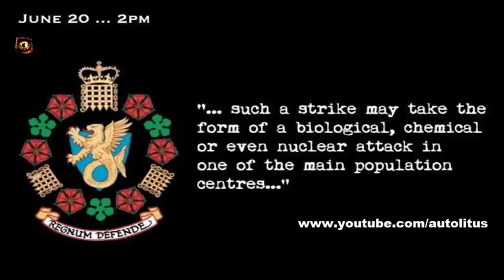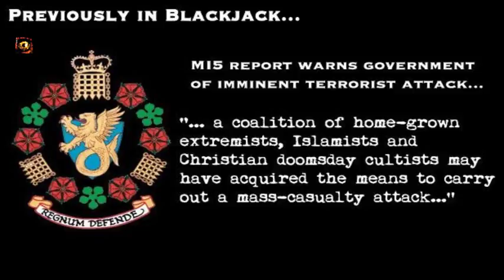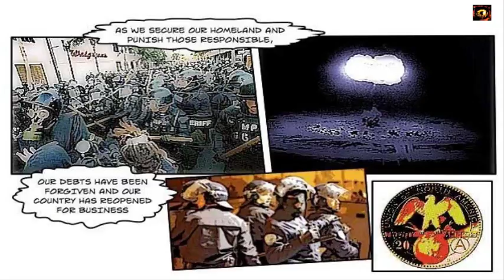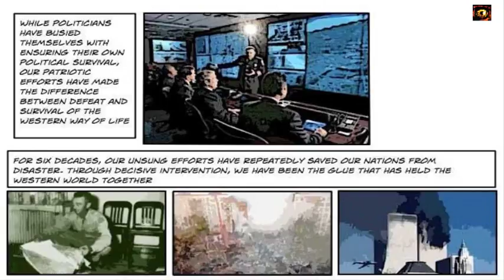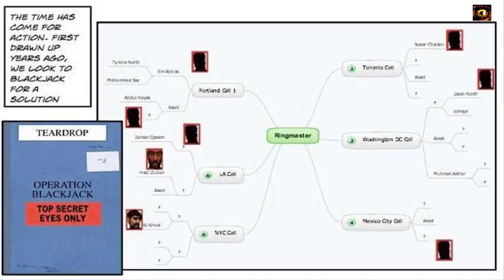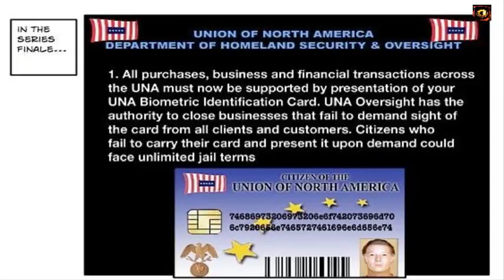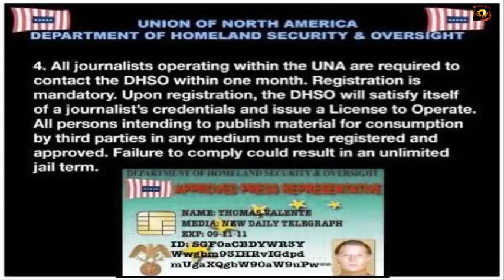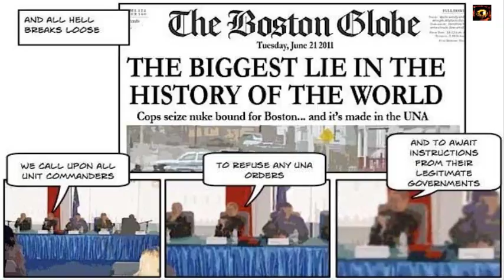OPERATION BLACKJACK/TOP SECRET EYES ONLY 2019-2021? ( or 2027? )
Tienes el estomago para ver esto?
Lo que ves en este video lo debes tomar con cautela y usar tu criterio.
Existe una Conspiración y aun no lo crees?